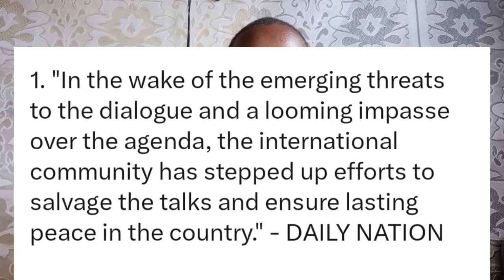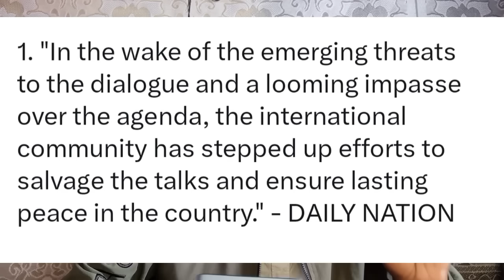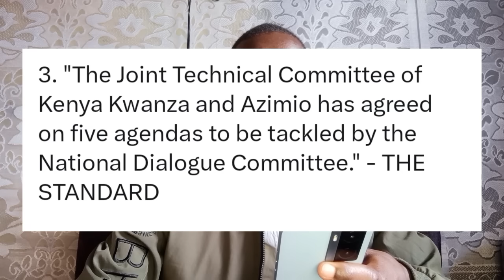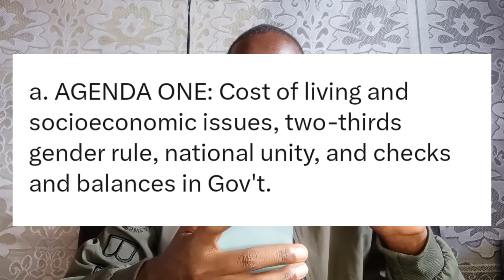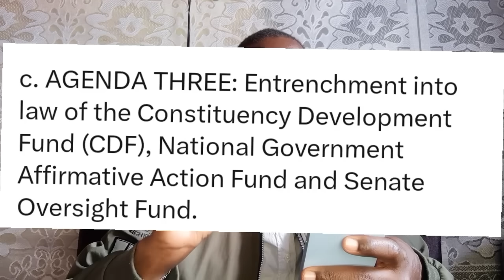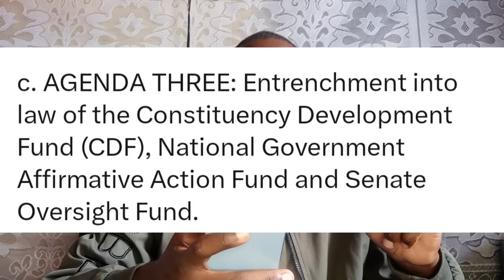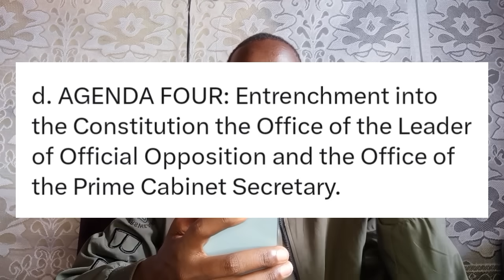RAILA wins BIG as RUTO'S Bipartisan team Agrees to Open IEBC SERVERS | AZIMIO NEWS RAILA NEWS TODAY